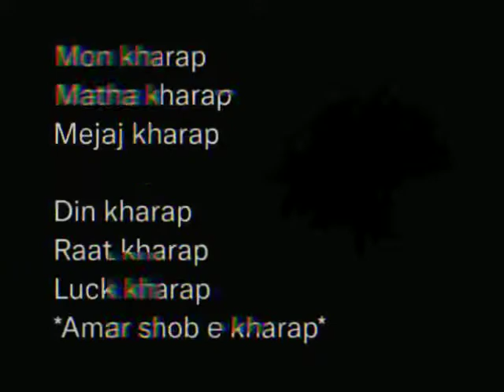Ami kharap ekbar mishe dekho😌Please subscribe my channel#shorts#yourfriendjhuma#viralvideo#supportme